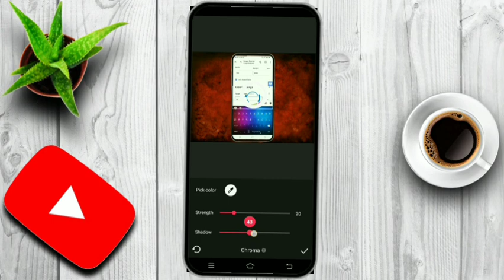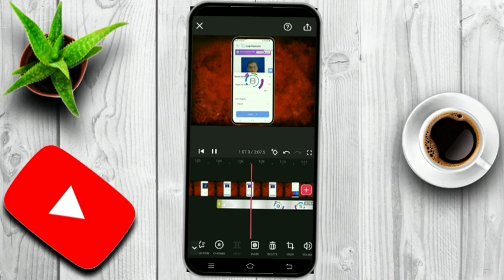🗣Mobile से Video मे Timer कैसे लगाये?// How to Add Timer Animation in Video 2024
video par timer kaise lagaye

10:07 कैसे लगाएं ?

video par timer kaise set karen

O TIMER

youtube video par timer kaise lagaye

gk video par timer kaise lagaye

instagram video par timer kaise lagaye

video time par kaise upload kare

snapchat par video timer kaise lagaye

snapchat par video timer kaise banaye